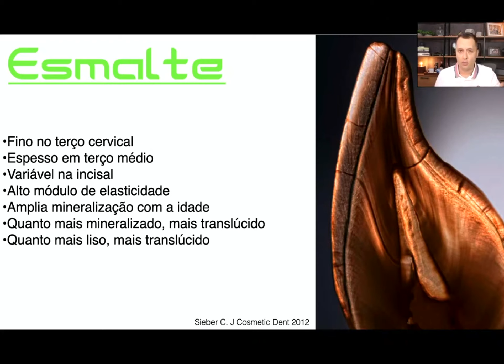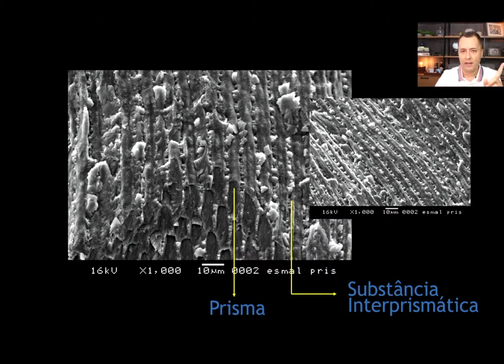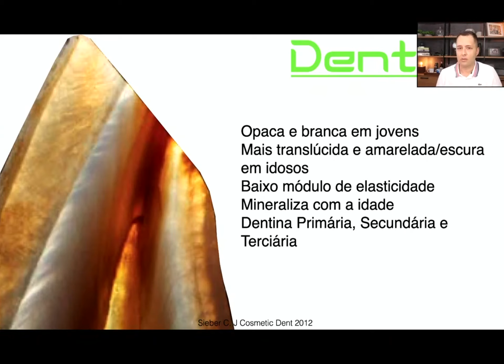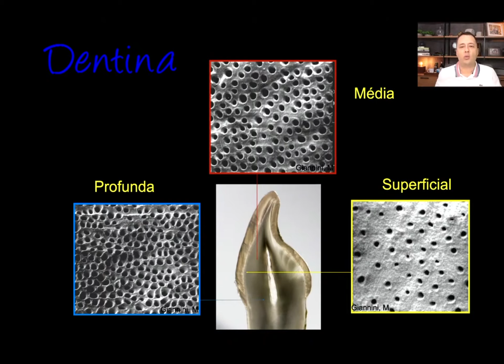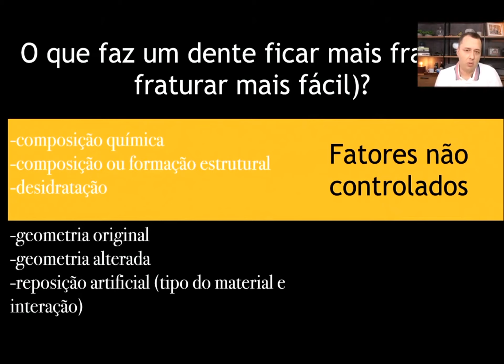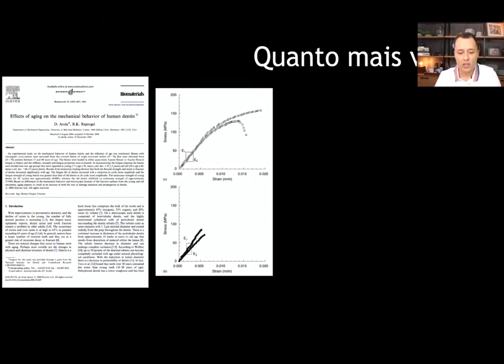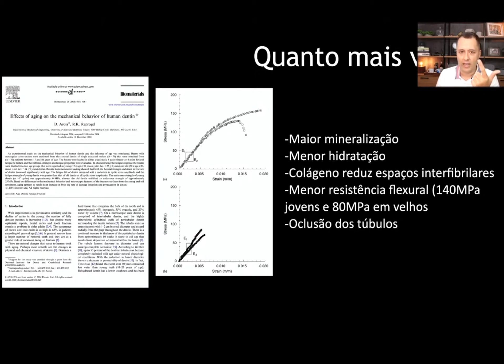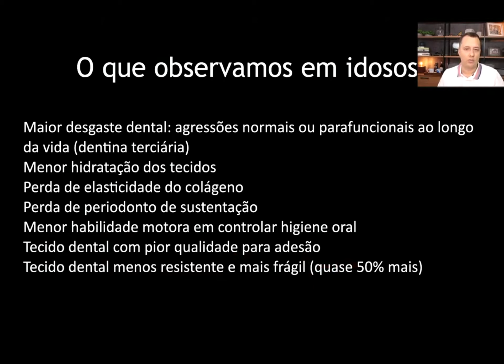Se o paciente é velho, o pino fratura mais fácil? Porque?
Mais uma aula da série: restaurando pacientes mais velhos